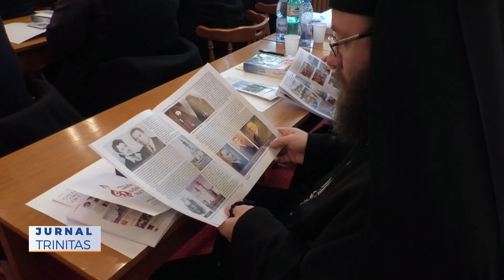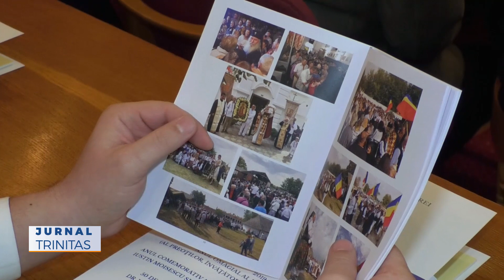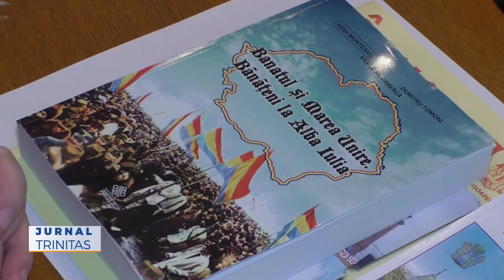Ședința Adunării Eparhiale a Arhiepiscopiei Timişoarei